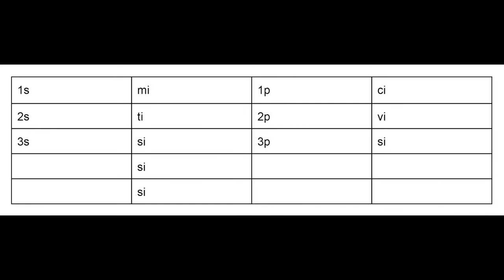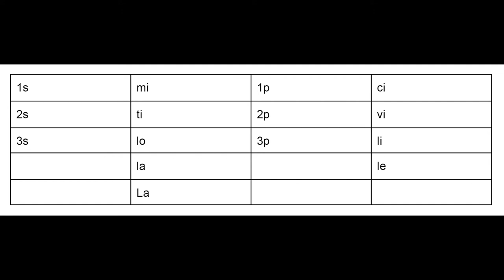I pronomi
Analisi morfologico e sintattico dei pronomi personali italiani